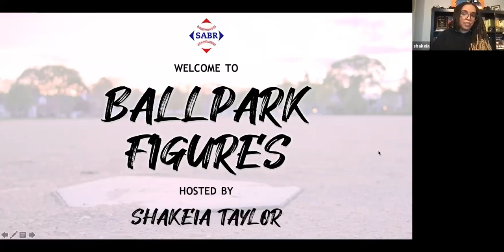SABR Ballpark Figures: Clinton Yates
SABR's Ballpark Figures is a monthly interview series hosted by award-winning writer Shakeia Taylor.

On Thursday, April 6, 2023, our guest was Clinton Yates, a columnist, TV commentator, and host for ESPN since 2016. He helped launch The Undefeated and writes regularly for Andscape, including recent articles on the MLB Dream Series, the Ken Griffey Jr. Swingman Classic, and Dusty Baker winning a World Series. He also appears on Around the Horn, Outside the Lines, ESPN Radio and other programs. Prior to ESPN, Yates worked for the Washington Post for nine years. He has been a member of SABR since 2020. A native of Washington, DC, he is a graduate of Miami University in Ohio.